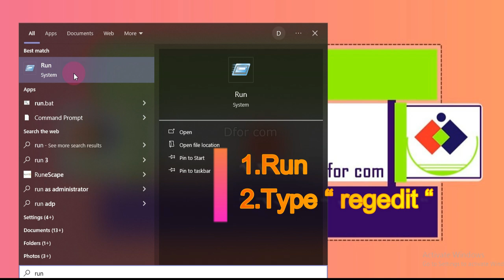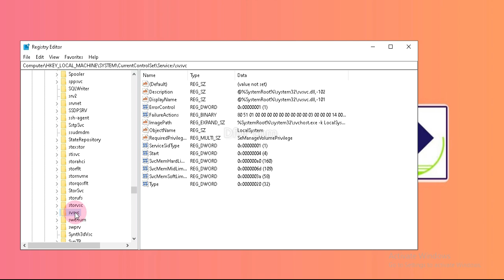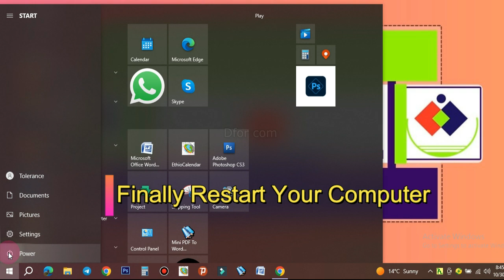How To Activate Windows 10 |Free and good solutions | አክቲቬት ዊንዶው